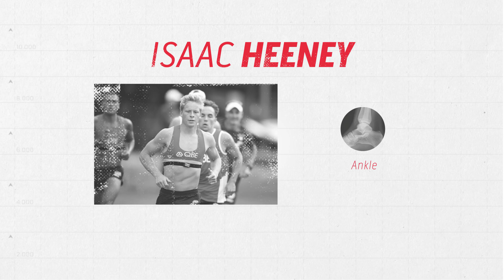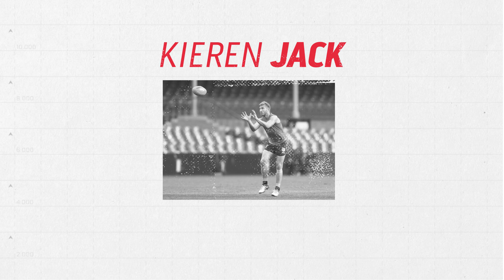Injury Update - Round 1, 2019